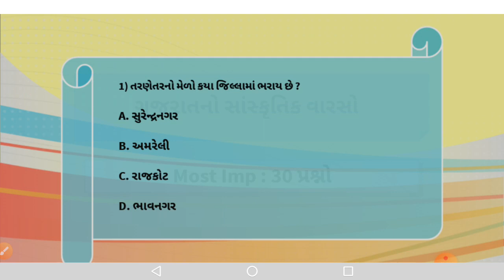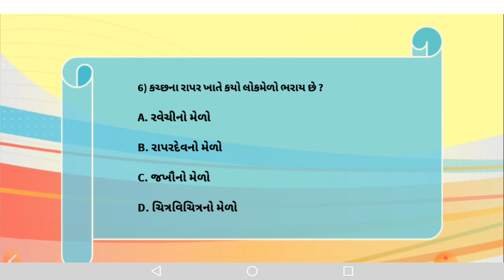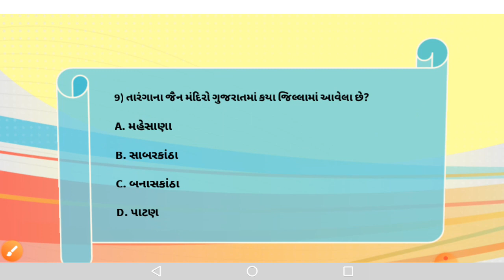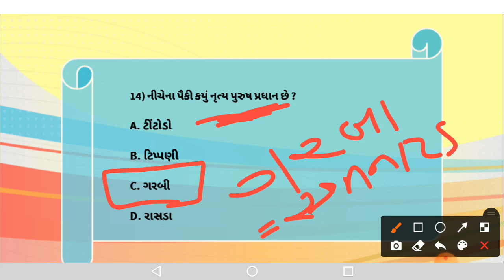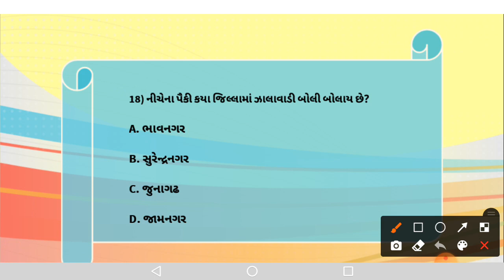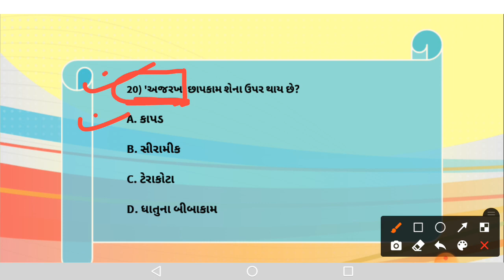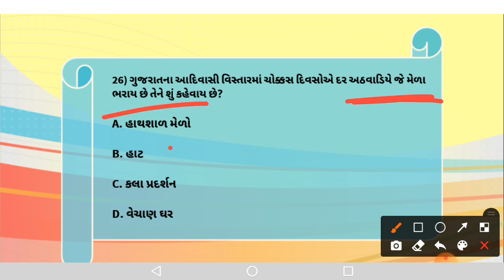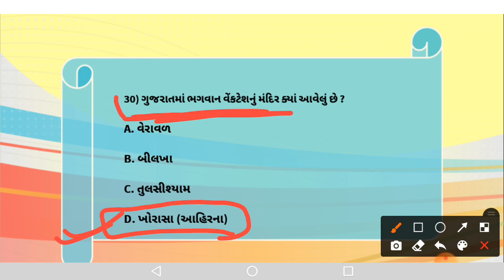ગુજરાતનો સાંસ્કૃતિક વારસો ¦ MOST IMP -30 ¦ તલાટી ¦ Culture of Gujarat ¦ મહત્વપૂર્ણ 30 પ્રશ્નો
- Most Imp - 30 Question
- Talati /Jr.Clerk/ Police Constable / Bin Sachivaly Clerk
- Talati 2022
- ગુજરાતનો સાંસ્કૃતિક વારસો
- મોકટેસ્ટ
- ગુજરાતની અસ્મિતા
- 360° પ્રશ્નોની ચર્ચા
- ગુજરાતની અસ્મિતા

- Imp Questions
- ગુજરાતનાં લોકમેળા
- ગુજરાતની ચિત્રકલા
- Culture of Gujarat
- gujarat art and culture
- તલાટી પાસ કરવાની રણનીતી
- talati ranniti
- talati book
- તલાટી માટે કઈ બુક વાંચવી ?
- સંપૂર્ણ ગુજરાતનો સાંસ્કૃતિક વારસો
- ગુજરાતનો સંગીતકારો
- ગુજરાતનાં સ્થાપત્યો
- ગુજરાતનાં નૃત્યકારો
- હવેલી સંગીત
- ગુજરાતમાં આવેલી વાવ
- ગુજરાતની બોલીઓ
- ગુજરાતનાં ધાર્મિક સ્થળો
- વિવિધ સંપ્રદાયો
- બૌદ્ધ સ્તૂપ (દેવની મોરી)
- તલાટી-કમ-મંત્રી 2022
👉 વિડીયોને સંપૂર્ણ નિહાળવાં બદલ ધન્યવાદ 🙏